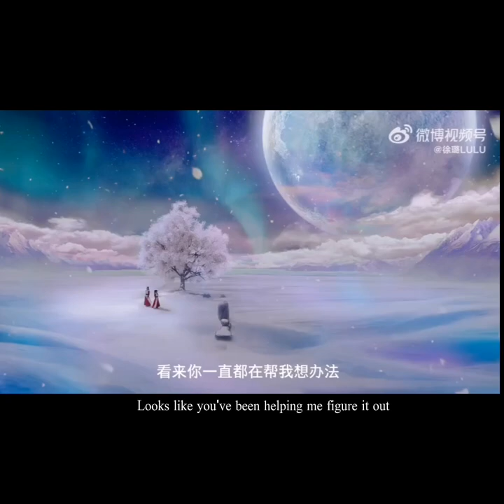Songof the moon Trailer A lot of rooms where Bin Bin is vomiting blood😭All are handsome(beautiful)